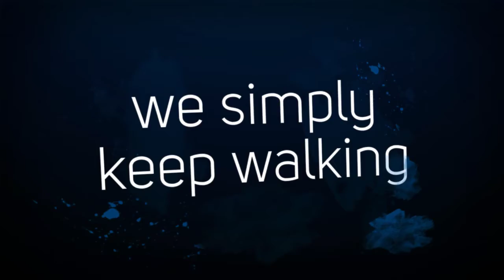Our Story Begins. The wire fox terrier Rumplepimple.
Rumplepimple the wire fox terrier and his moms.